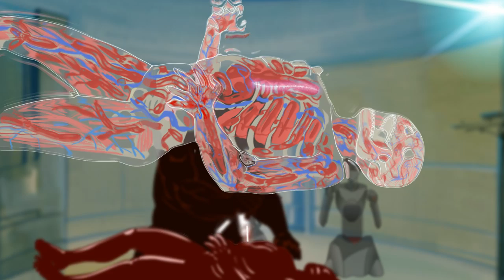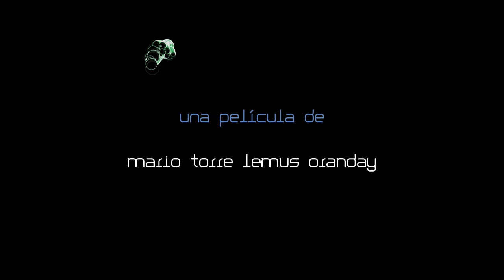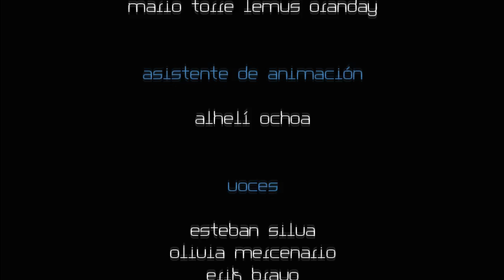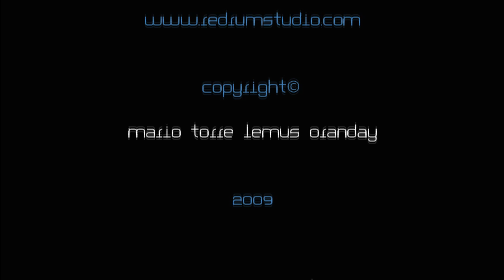El Aguila y la Serpiente Chapter II, Células Madre / Stem Cells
The Culhuas Lord will create a plan to recruit pregnant women and obtain stem cells in order to live longer, however he will try to find a mexica figurine possessed by Quetzalcoatl that will give him eternal life. Quetzalcoatl finds Coatlicue, who is pregnant and carries on her womb the possibility of human life.

El Señor de los Culhuas organiza un plan mediático para reclutar mujeres embarazadas y con ello obtener células madre para regenerar su ADN y prolongar su vida. También busca afanosamente una estatuilla mexica que posee Quetzalcóatl y que le dará vida eterna. Quetzalcóatl encuentra en su camino a Coatlicue embarazada, en cuyo vientre está la posible esperanza de vida de la humanidad.